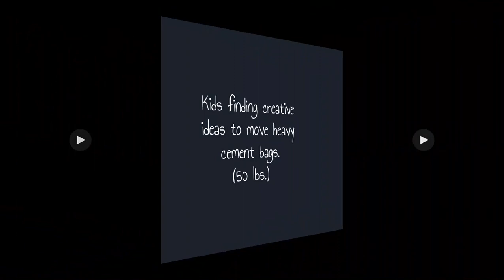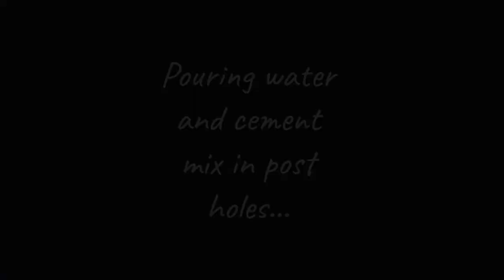Family Fence Project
Our Family Fence Project
Made by Medha Reddy Manne
Background Music - The Khamaj Connection By Mahesh Raghvan and Nandini Shankar